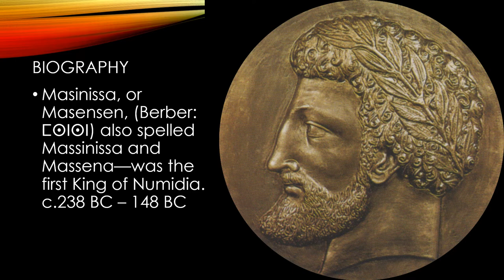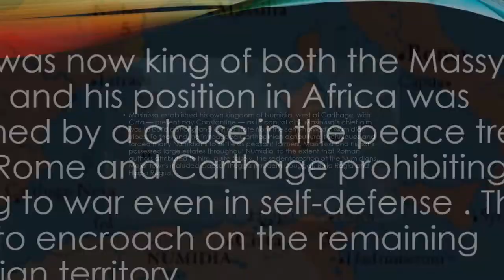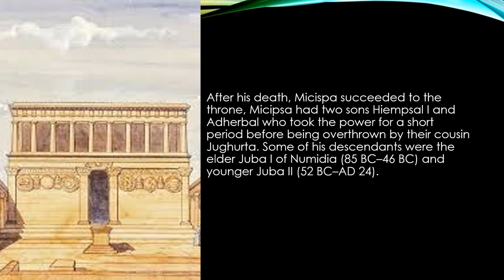THE KING OF NUMEDIA MASINISSA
Numidia was an ancient Berber kingdom located in the region of North Africa in what is now northern Algeria and parts of Tunisia and Libya. The Kingdom existed from the 3rd to 1st centuries BC. The Kingdom of Numidia was established as a client kingdom by Rome following the Second Punic War. It was annexed by Rome in 46 BC and, after a brief period of restored independence, again in 25 BC.